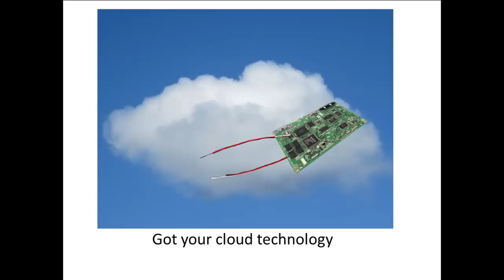The Communication Technology Song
A short song I made to sum up my opinions on where the future of Comm. Tech is going.